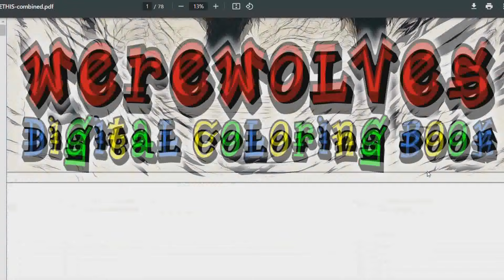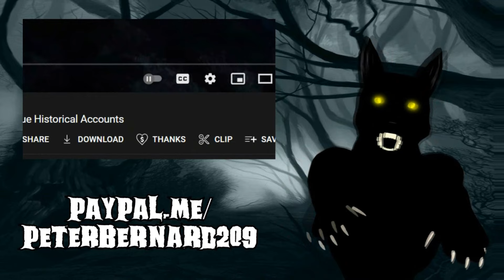"Sasquatch is a Werewolf" or "That Bigfoot is a Werewolf!"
Sasquatch is a Werewolf or That Bigfoot is a Werewolf! In this allegedly true narrative, a sasquatch transforms into a werewolf after being bitten by a lycanthrope. Werewolf beats Bigfoot! Enjoy!